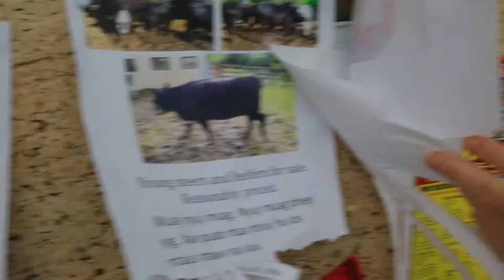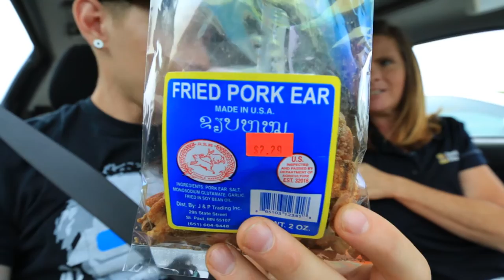Know who else eats Sheep Vagina?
Vlog 151/Daily Vlog 25 Adventure continues with my dirty minded mom at an Hmong market Place

Mail
Shawn Francis
20735 Otero Ave